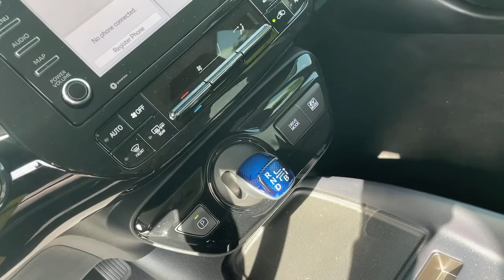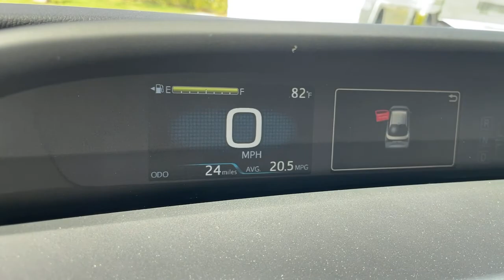2021 Toyota Prius Hollywood, Fort Lauderdale, Hialeah, Boca Raton, Palm Beach, FL 21601900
Wind Chill Pearl New 2021 Toyota Prius available in Hollywood, Florida at Toyota of Hollywood. Servicing the Fort Lauderdale, Hialeah, Boca Raton, Palm Beach, FL area.

1841 N State Rd 7